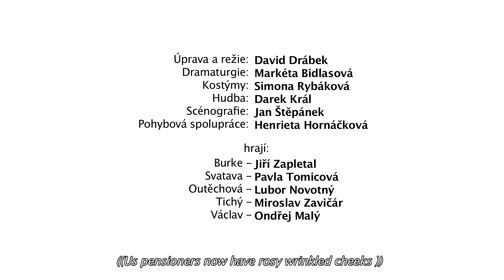Smočkův Dr. Burke | Smocek's Dr. Burke - Trailer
Surrealistická crazy-komedie, ze které zůstane rozum stát - a pak si sedne. Tedy pokud budou volné přístavky. Kdo viděl legendární inscenaci Činoherního klubu s Boleslavem Polívkou, Ninou Divíškovou a spol., ten jistě ocení naši odvahu... Ale úderka Zapletal-Tomicová-Novotný-Zavičár-Malý je snad zárukou, že kůži neprodáme bez poťouchlého boje! Jak pravil španělský náfuka Dalí: "Rozdíl mezi mnou a surrealisty je ten, že já jsem surrealista."

Dr. Burke je takový Don Quijote dneška a kolega Tichý jeho oddaný Sancho Panza. Dr. Burke je lidumil-amatér, ovšem bezmála i masový vrah. A troglodytní Svatava se touží provdati za chodského nápadníka Václava Václava, což je ukázkový Vidlák Vidlák. Její matka, vdova Outěchová, si každé ráno uklohní dva šedavé culíčky a upeče kontejner buchet. Když se důchodce Burke dozví o labutí písni svého podnájmu, propukne nevýslovná řež!

Ale nebojte se, celé je to dojemně zbabrané a trapné, Smočkova šťavnatá čeština cáká všude kolem, radují se všichni - ano, i sýkorka Máňa, špekolizka! Vítejte v hradeckém Burketheatru!!!

Uvádíme trailer k inscenaci hry Podivné odpoledne Dr. Zvonka Burkeho Ladislava Smočka, pro který jsme využili jak záběrů z kostýmových zkoušek, tak i záběrů z vícekamerového záznamu premiéry inscenace dne 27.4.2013.

Úprava a režie: David Drábek.
Dramaturgie: Markéta Bidlasová.
Hudba: Darek Král.
Kostýmy: Simona Rybáková.
Scéna: Jan Štěpánek.
Pohybová spolupráce: Henrieta Hornáčková.
Hrají: Jiří Zapletal, Lubor Novotný, Pavla Tomicová, Miroslav Zavičár, Ondřej Malý.
Premiéra na hlavní scéně 27. dubna 2013

Zdroj: Klicperovo divadlo, Hradec Králové